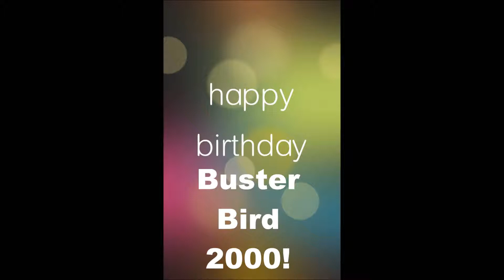My Birthday Message for Buster Bird 2000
Here's my Birthday video for Buster Bird 2000.